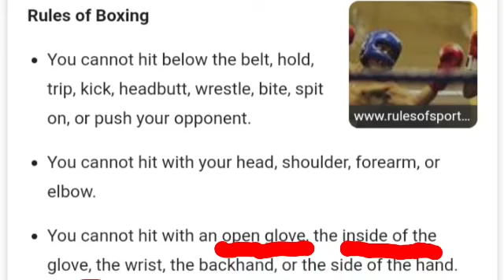TYSON FURY VS DEONTAY WILDER 2: TYSON FURY CHEATS AGAIN WITH FIST IN GLOVE AND TRIPS DEONTAY